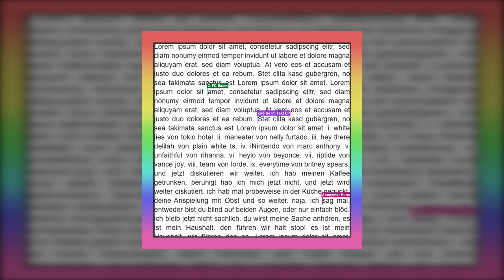09 Everytime (Britney Spears) ¦ Zweiter im Text EP (2022)